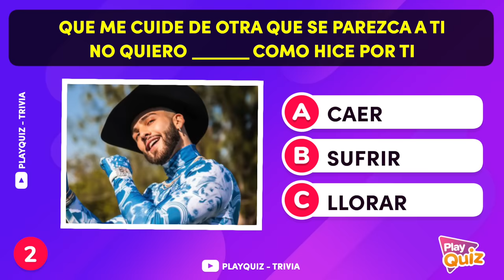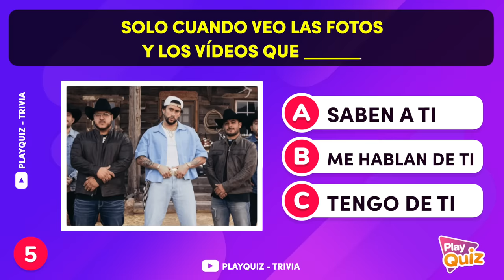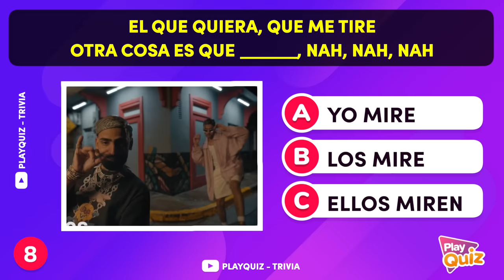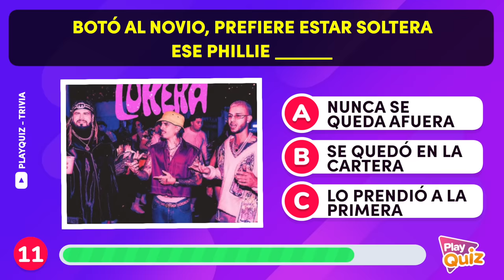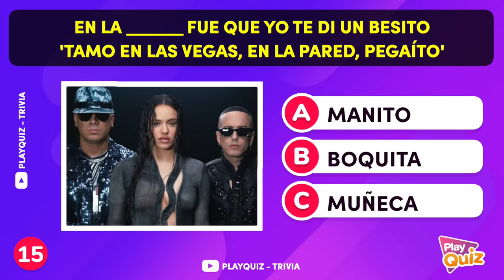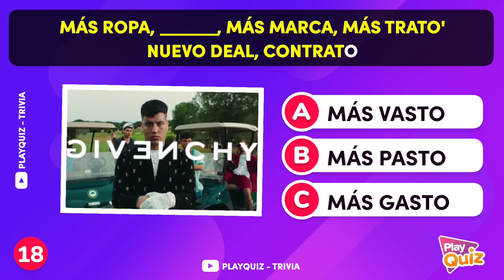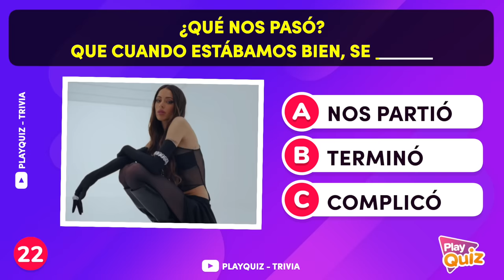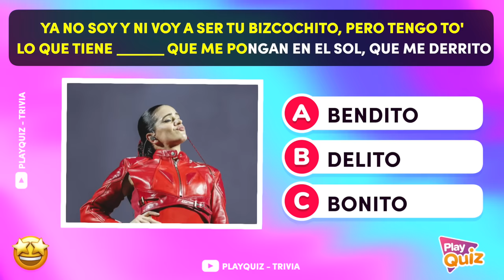Completa la Canción 🔊🤔🎸 | PlayQuiz Trivia - Especial Música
¿Cuántas canciones recordaste? 🎤🔊